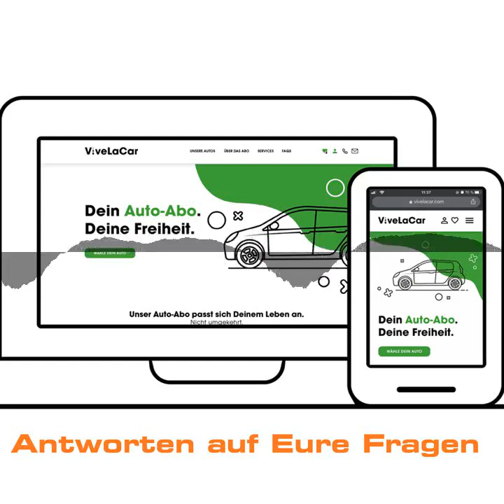Roadtrip - Der Auto-Podcast Folge 48 | ViveLaCar | Eure Fragen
Wir haben viele Fragen zu unserer Folge #46 bekommen. Und weil Ihr so viel über das Auto-Abo von ViveLaCar wissen wolltet, haben wir eine weitere Folge produziert, in der Stephan Lützenkirchen von ViveLaCar Eure Fragen beantwortet.